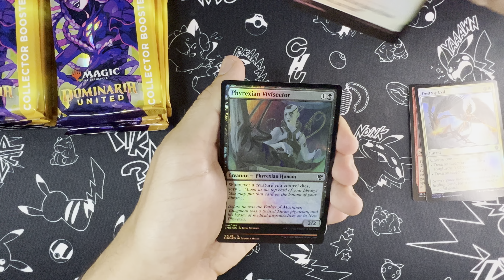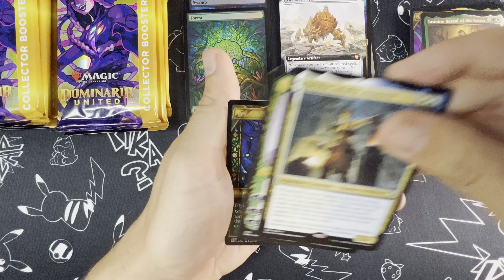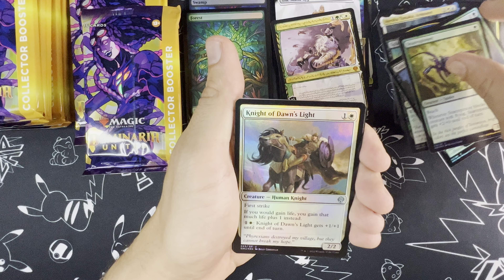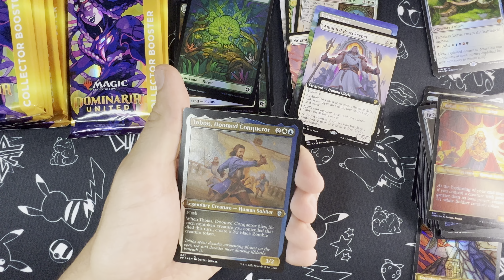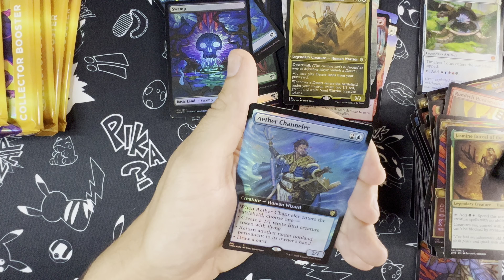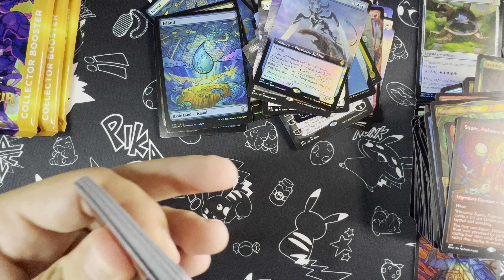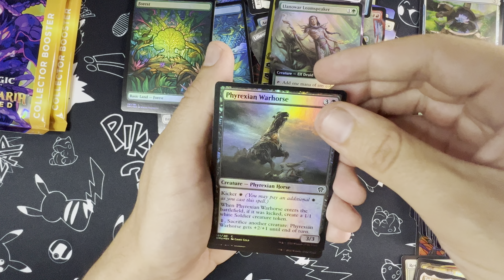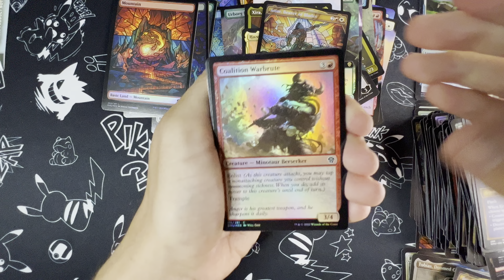Stacked Magic: The Gathering Dominaria United collectors booster box 2nd box!